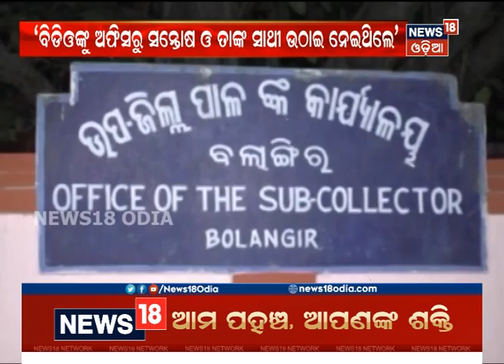Abducted Puintala BDO Rescued Near Balangir Sub-Collector Office